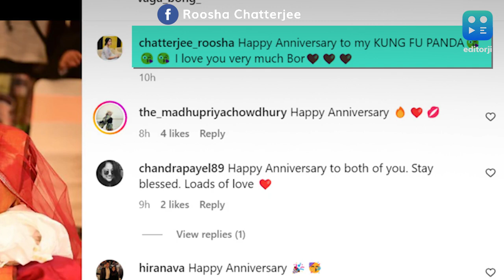Roosha Chatterjee: বিয়ের প্রথম জন্মদিন, সোশ্যাল মিডিয়ায় কী লিখলেন অভিনেত্রী রুশা?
দেখতে দেখতে এক বছর পার। শুক্রবার অভিনেত্রী রুশা চট্টোপাধ্যায়ের বিয়ের জন্মদিন।